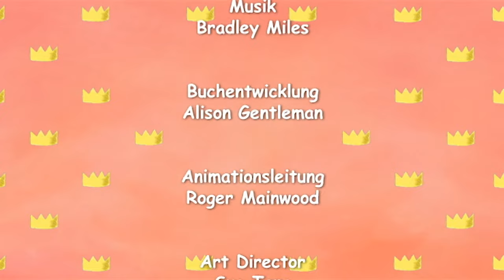Ich Will Meinen Teddy 🧸 Staffel 1 Folge 20 👑 Kleine Prinzessin 🇩🇪 Ganze Folge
Die kleine Prinzessin liebt ihren Teddy Gisbert über alles und nimmt ihn überall hin mit. Gisbert muss auch gefährliche Situationen bestehen, mit dem Segelboot schlingern und durch den Schlosspark fliegen.